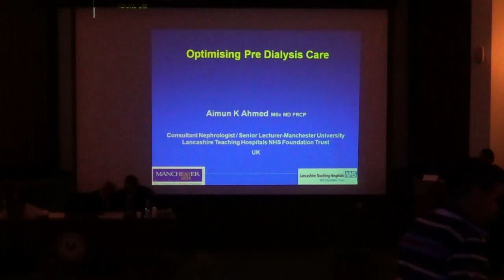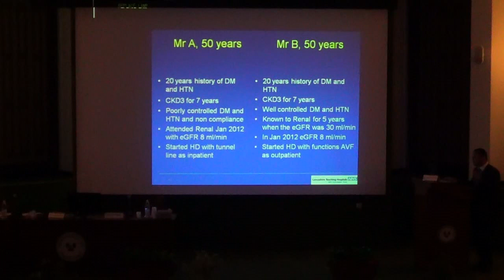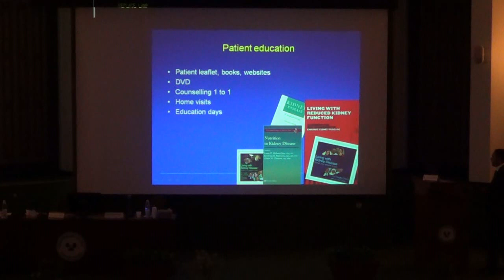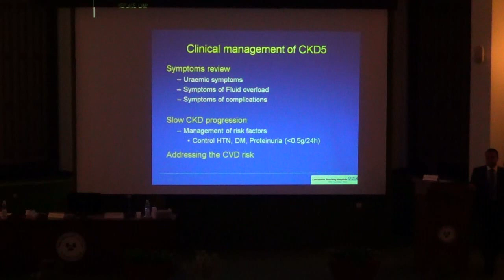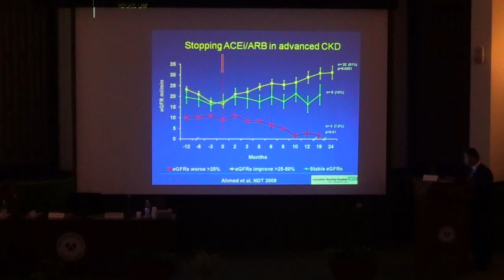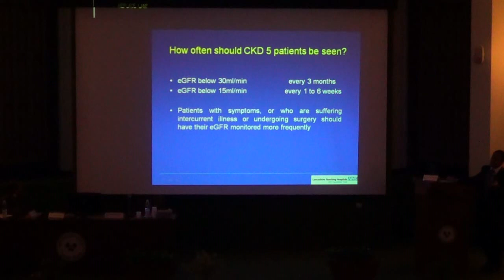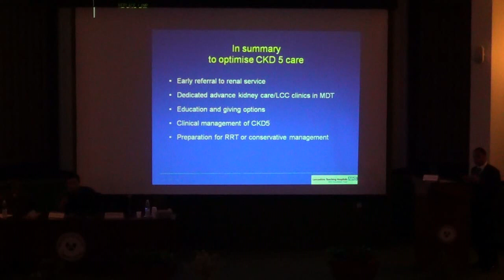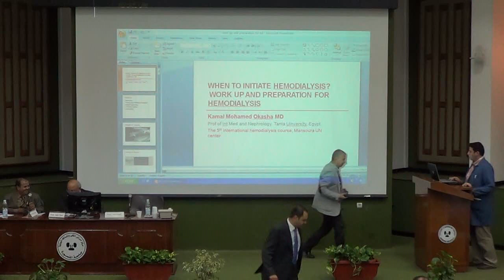How to optimize predialysis care Dr Aimun K Ahmed MSc MD FRCP